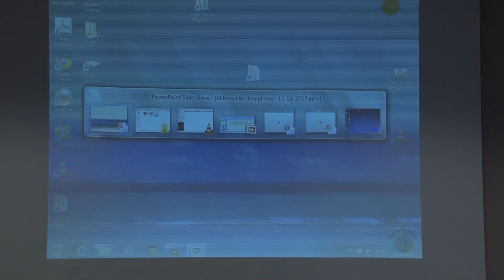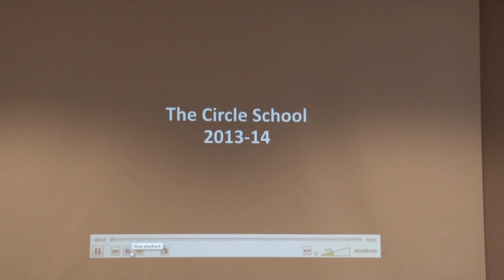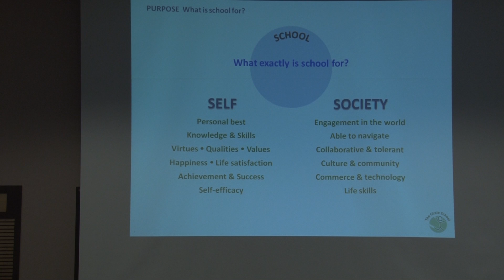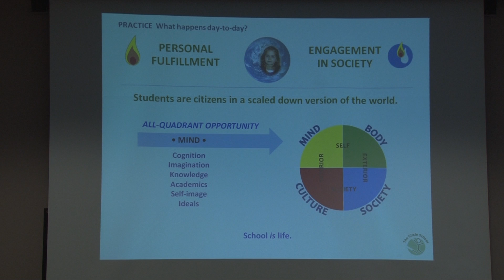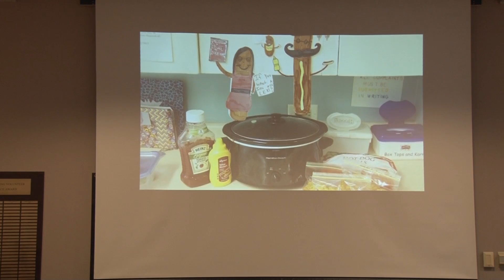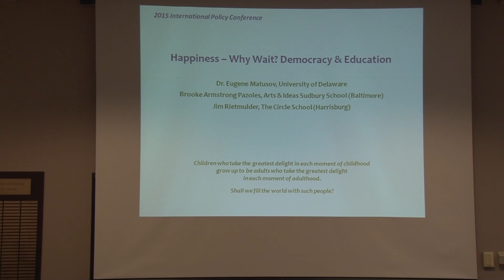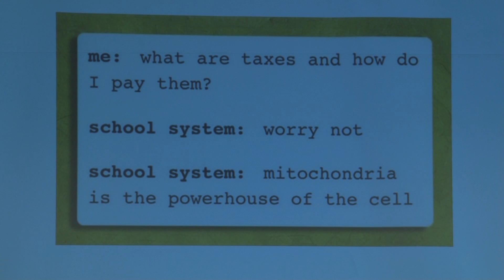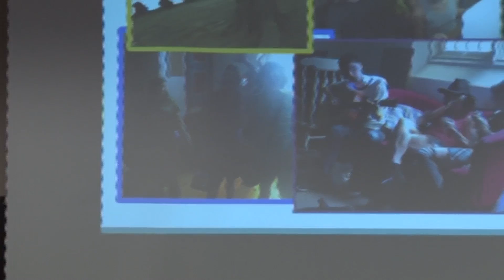MU's International Policy Conference Ms. Brooke Armstrong, Mr. Jim Rietmulder and Dr. Eugene Matusov